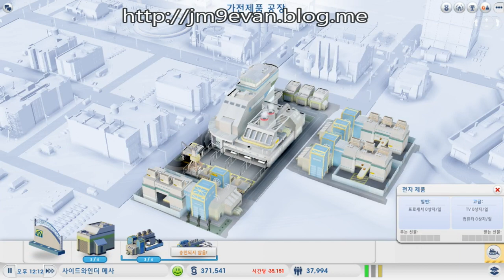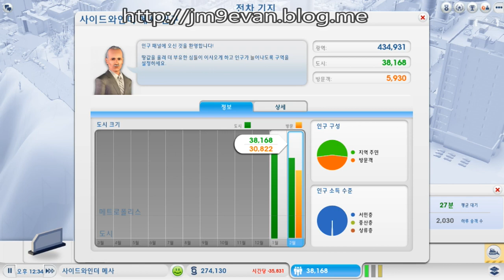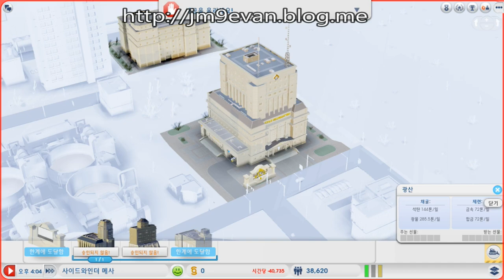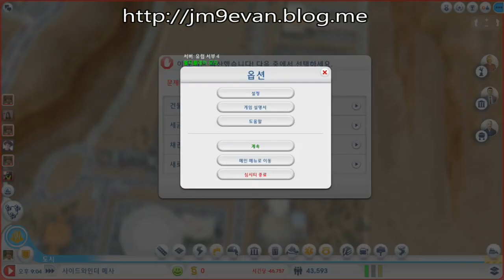DIABLO3 GAME PLAYER ASIA SERVER